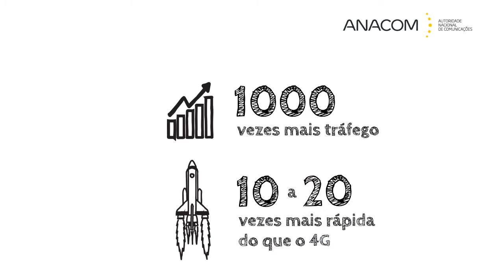Animação 5G (Versão Webinar "Rumo ao 5G")